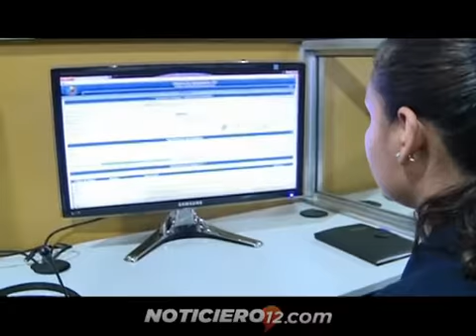Falleció mujer tras el despiste del auto en el cual venía como acompañante